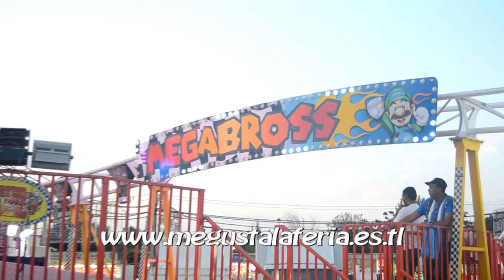Atracciones Infantiles la Feria San San Juan de Badajoz 2.023.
Diferentes Atracciones de Feria infantiles instaladas en la Feria de San Juan de Badajoz 2.023, vídeo realizado la pagina de las ferias.